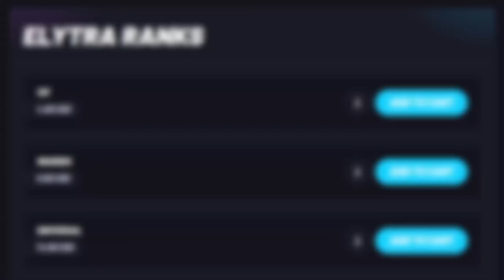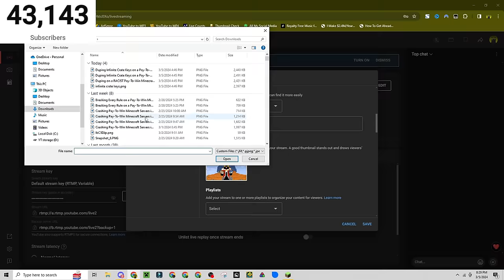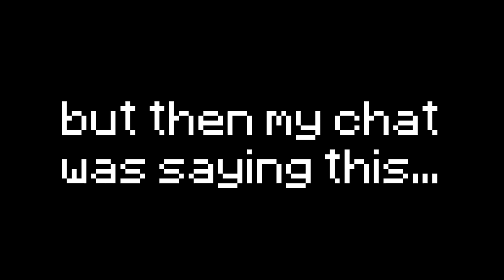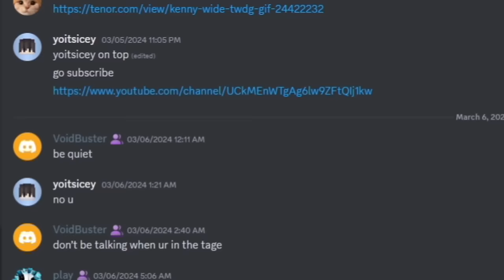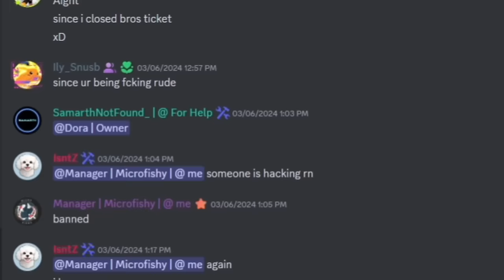Duping on a Pay-To-Win Minecraft Server ($1.3M USD DUPED)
In this video I duped on a Minecraft Box SMP server on 1.20 with the AFK shop plugin. This is similar to The  Horizon videos such as CRASHING A Pay-to-Win Minecraft Server with 100,000 Snowballs - #2 or Lagging a Pay-To-Win Minecraft Server with 5000 Minecarts - Part 1 or Lagging a P2W Server with 7000 Armor Stands - SM #1 (No Longer P2W!). Or No Server November (ft. SalC1 & TheMisterEpic) and Duping on Pay-To-Win Minecraft Servers Doesn't Always go According to Plan. Other Youtubers such as zman1064 (zman or zeezus), Duper Trooper, SalC1, The Horizon, timeam, and TheMisterEpic have done this.